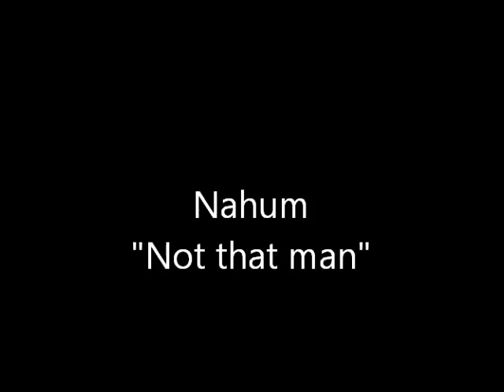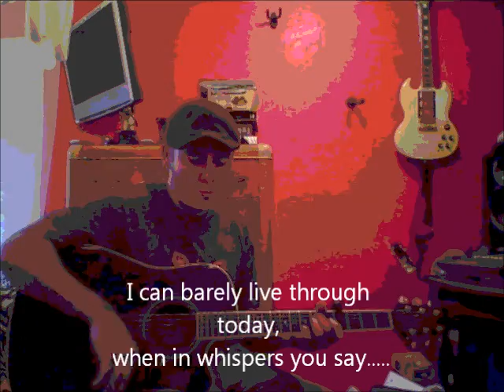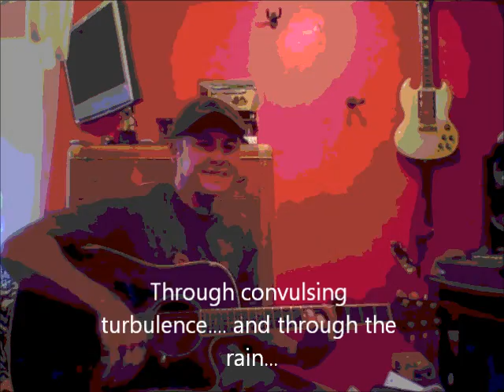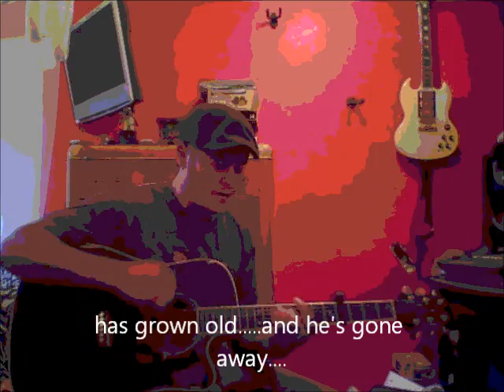Nahum Valdez - not that man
Nahum Valdez performing his song " not that man" live and acuistic. Nahum Valdez is the front man for Game Over ad Chasing the Sun.